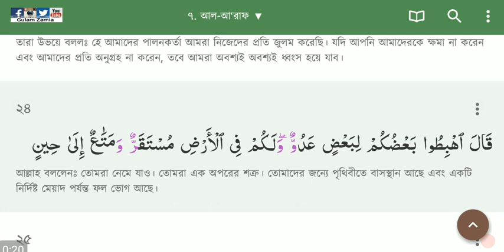সুরা আল-আ'রাফ আয়াত ২৩,২৪,২৫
আল-আ‘রাফ ৭:২৩

قَالَا رَبَّنَا ظَلَمْنَآ أَنفُسَنَا وَإِن لَّمْ تَغْفِرْ لَنَا وَتَرْحَمْنَا لَنَكُونَنَّ مِنَ ٱلْخَٰسِرِينَ

তারা বলল, “হে আমাদের প্রভু! আমরা নিজেদের প্রতি জুলুম করেছি। (এখন) তুমি যদি আমাদেরকে ক্ষমা করে না দাও আর আমাদের প্রতি দয়া না করো তাহলে আমরা অবশ্যই ক্ষতিগ্রস্ত হব।”

আল-আ‘রাফ ৭:২৪

قَالَ ٱهْبِطُوا بَعْضُكُمْ لِبَعْضٍ عَدُوٌّۖ وَلَكُمْ فِى ٱلْأَرْضِ مُسْتَقَرٌّ وَمَتَٰعٌ إِلَىٰ حِينٍ

তিনি বললেন, “তোমরা নেমে যাও। তোমরা একে অপরের শত্রু। আর পৃথিবীতে তোমাদের জন্য কিছুকালের নিবাস ও সুখভোগের ব্যবস্থা রয়েছে।”

আল-আ‘রাফ ৭:২৫

قَالَ فِيهَا تَحْيَوْنَ وَفِيهَا تَمُوتُونَ وَمِنْهَا تُخْرَجُونَ

তিনি বললেন, “তোমরা সেখানেই বাঁচবে, সেখানেই মরবে এবং সেখান থেকেই তোমাদেরকে বের করে আনা হবে।”